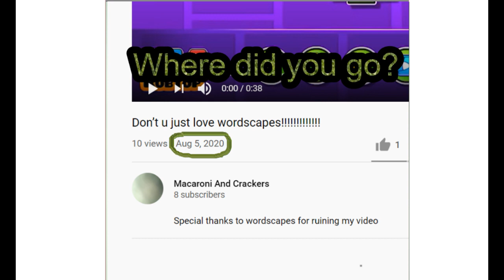Where did you go?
moosic moosic moosic moosic